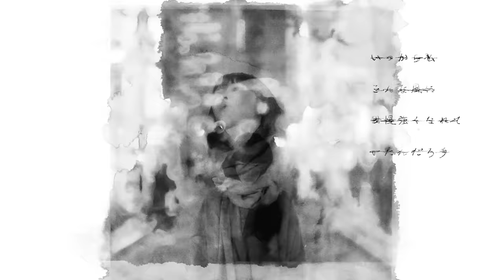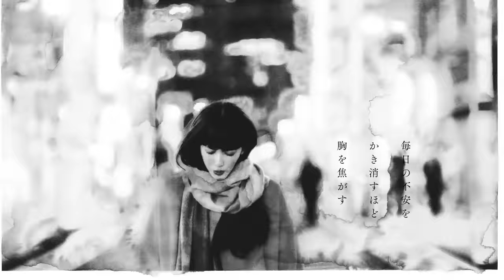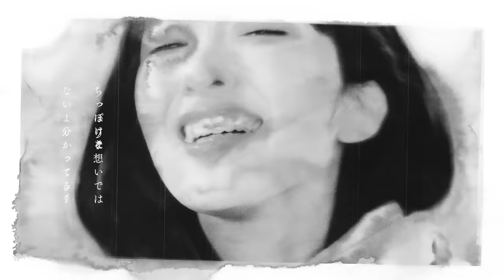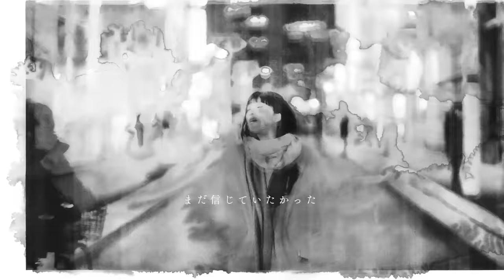緑黄色社会 『Shout Baby』Music Video（TVアニメ『僕のヒーローアカデミア』4期「文化祭編」EDテーマ / MY HERO ACADEMIA ENDING）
『Shout Baby』配信中
（TVアニメ『僕のヒーローアカデミア』4期「文化祭編」エンディングテーマ）

緑黄色社会 New Single「Shout Baby」
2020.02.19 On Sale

Video Staff
Director / Chinematographer / Editor : Kyotaro Hayashi(DRAWING AND MANUAL)
Assistant Director / Cinematographer : Masaru Ito, Yuka Yamaguchi(DRAWING AND MANUAL)
Lighting Director : Naoto Tania
Chief Light Assistant : Ryosuke Abe
Light Assistant : Bomata Deo Gracia, Hideetsu Ota, Toshihiko Otsuka
Production Designer : Mayumi Okamoto
Assistant Production Designer : Hatsune Nakagomi
Prop builder  : Kiyohito Wataoka(TUG CREW)
Stylist : Masaaki Mitsuzono
Hair : Hiroshi Takatoku
Hair Assistant : Manami Iwai
Make Up : Asumi Washizuka
Print, Special Effect & Animation : Kakeru Mizui ( DRAWING AND MANUAL), Kyoko Nitta, Momo Nakamura, Mai Muto, Rin Kuroda(Papers)
VFX : Yoshifumi Hashimoto
Production Manager : Kaoru Miyachi , Tatsuya Sasaki
Production Assistant : Kozo Kobayashi
Producer : Satoshi Miyata (Flip-book Inc.)

ワンマンツアー2020 / Official HP先行受付中

5/16（土）広島 CLUB QUATTRO
5/23（土）宮城・仙台Rensa
5/29（金）福岡DRUM LOGOS
5/31（日）香川・高松MONSTER
6/6（土）北海道・札幌ペニーレーン２４
6/7（日）北海道・旭川CASINO DRIVE
6/12（金）新潟LOTS
6/13（土）神奈川・KT Zepp YOKOHAMA
6/20（土）愛知・Zepp Nagoya
6/21（日）大阪・Zepp Namba